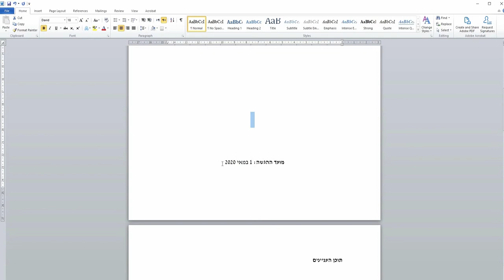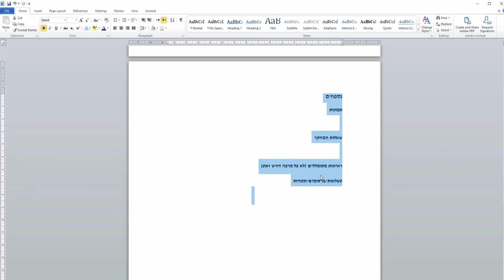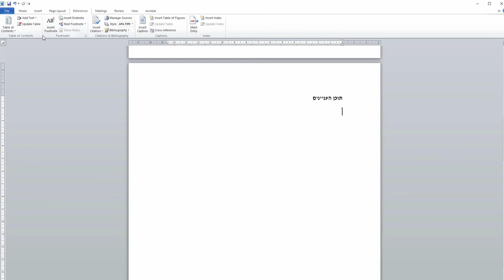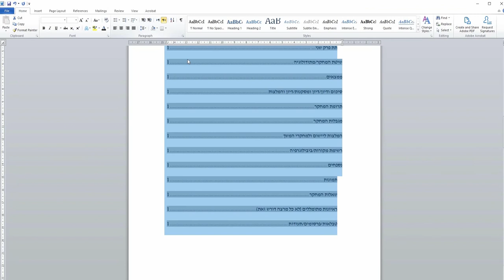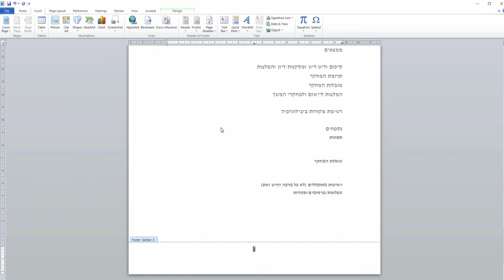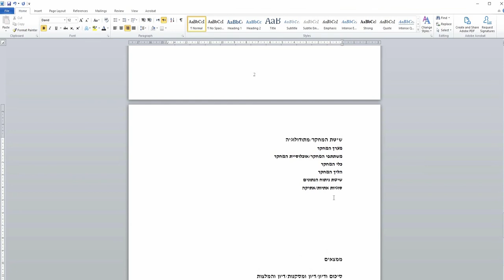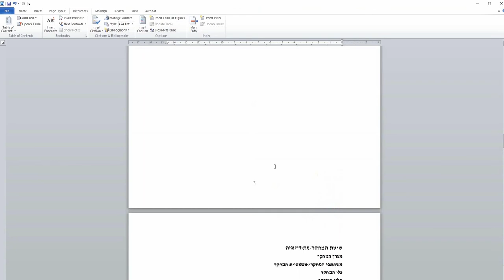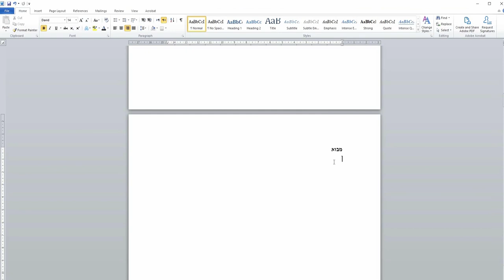איך להכין תוכן עניינים (חלק ב') ואיך למספר עמודים באופן אוטומטי | מכוונות אקדמית-שיעור 3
שיעור זה הוא חלק מסדרת שיעורים בהם תלמדו כיצד מתחילים לכתוב ולעצב עבודה אקדמית, כדוגמת סמינריון ועבודת גמר באמצעות פקודות ב-Word.
בשיעור: נמשיך לערוך את תוכן העניינים ובעזרת טריק קטן נוכל למספר את העמודים בקלות וביעילות

היי אני מיכל, בעלת תואר שני + תעודת מוסמכת הוראה. בשנים האחרונות, אני מלמדת סטודנטים איך ללמוד ולהיות מכוונים אקדמית.
בנוסף, מלווה ומנחה כתיבה אקדמית לתלמידי תיכון (בהגשת עבודות גמר המחליפות בחינות בגרות ברמה של 5 יח"ל) וגם מלווה באופן פרטי.

בערוץ זה אעלה תכנים ומדריכים בנושא מכוונות אקדמית שהיא הבסיס ללמידה ממוקדת מהיום הראשון בכתיבה של כל עבודה  - בבית הספר/ במכינה/ תואר ראשון/ תואר שני
(גם אם סיימתם זה עתה תואר ראשון), הסבה להוראה (מורים, מורות וגננות).

אתם תהיו מרוצים מהמעקב אחר השיעורים ותראו שהם יעשירו אתכם, יגרמו לכם להתאהב בנושא ובעבודה שאתם כותבים, להתאהב ב"משחק" הכתיבה וההתפלפלות בזמן הכתיבה ותהפכו למהנדסי טקסטים ומכווני למידה אקדמית.

אין ספק שזהו תחום חשוב וקריטי המשפיע על ההתנהלות ועל מידת ההצלחה בהמשך דרככם האקדמית !